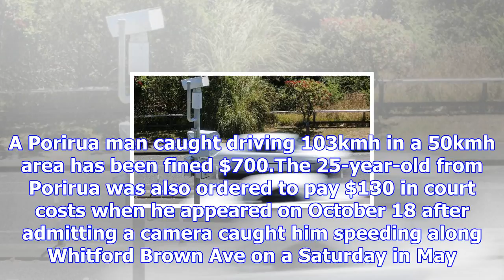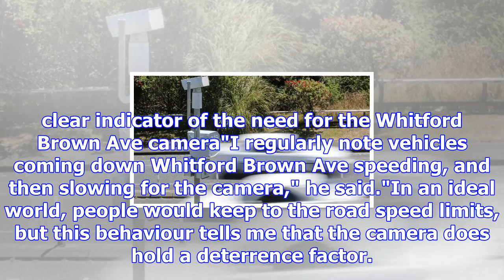Porirua speed camera catches man driving 103kmh on a 50kmh suburban street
JARED NICOLL Last updated 20:34, October 18 2017 Porirua's busiest speed camera, on Whitford Brown A...